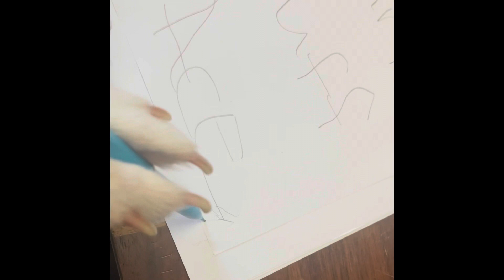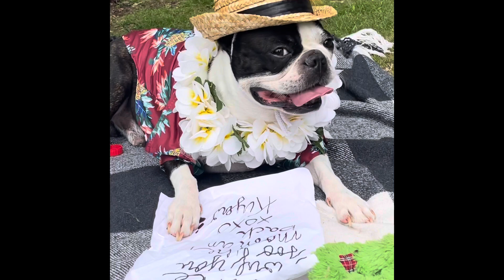A love story part 2